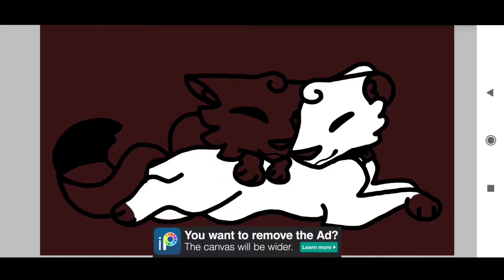Suki X Bumble: Speedpaint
characters used:
-Bumble (orange cat)
-Suki (white cat)

time taken:
1 and a half hour

Without me: cover by Alec Chambers